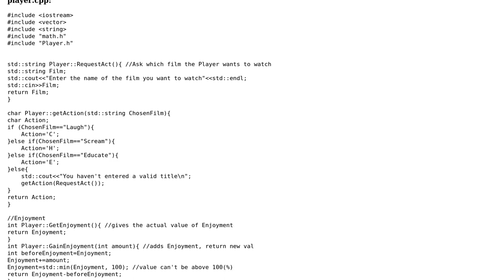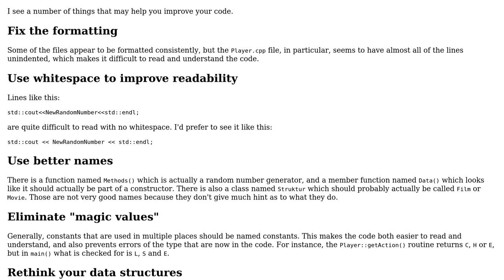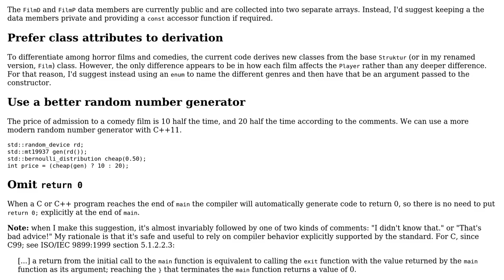Code Review: Cinema Simulation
With thanks & praise to God, and with thanks to the many people who have made this project possible! | Content (except music & images) licensed under CC BY-SA | Music | Images & others | With thanks to user Incomputable user Edward user Angstengel and the Stack Exchange Network Trademarks are property of their respective owners. You are responsible for your own actions.